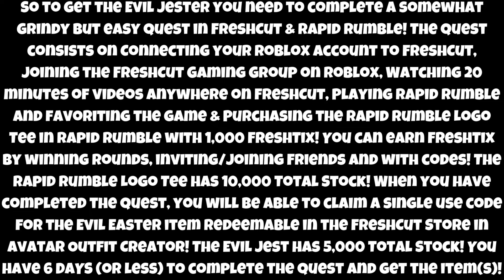[FREE LIMITEDS] HOW TO GET THE RAPID RUMBLE LOGO TEE & EVIL JESTER (FRESHCUT) RAPID RUMBLE | ROBLOX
In this video I showed you how to get the Rapid Rumble Logo Tee (w/10,000 Total Stock) in Rapid Rumble and Evil Jester (w/5,000 Total Stock) in FreshCut!

ROBLOX:
👉 Link to the Game: